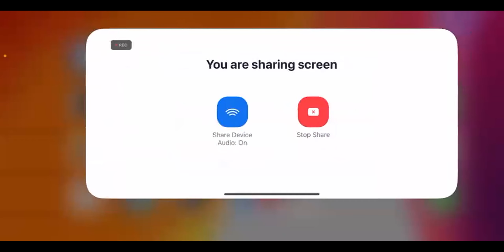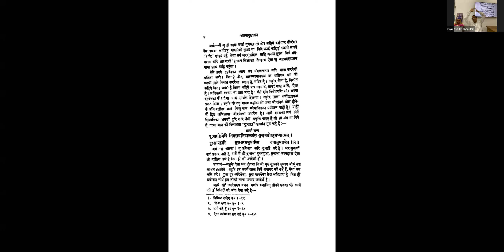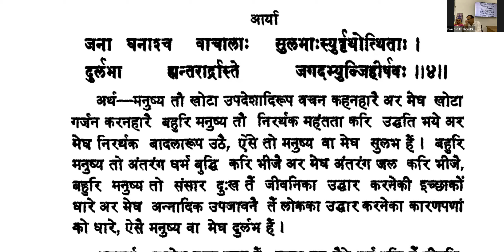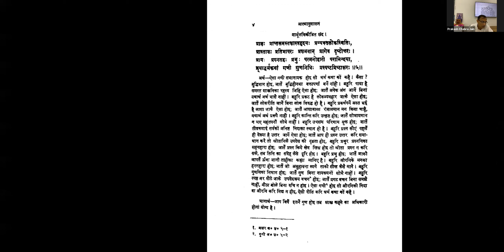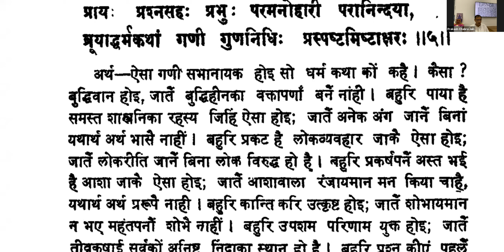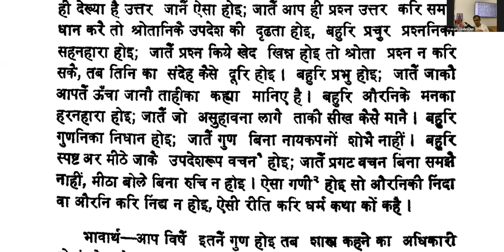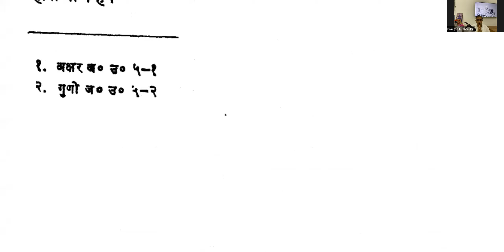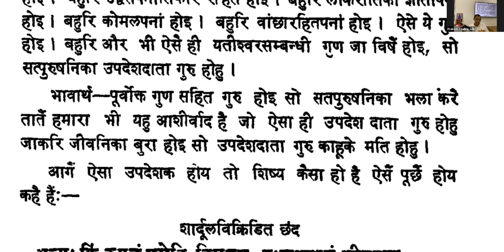आत्मानुशासन गाथा ३-५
आत्मानुशासन -  श्लोक 3-5, Pandit Todarmal Dwara Rachit Tika ka saral bhasha me vyakhya by Prakash Chhabra पंडित टोडरमल द्वारा रचित टीका की सरल भाषा में व्यख्या प्रकाश छाबड़ा द्वारा